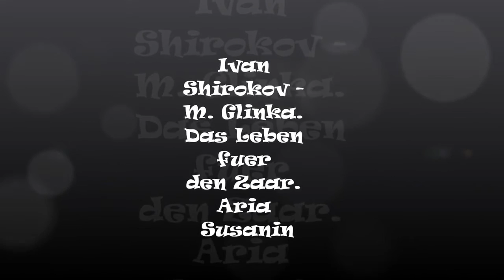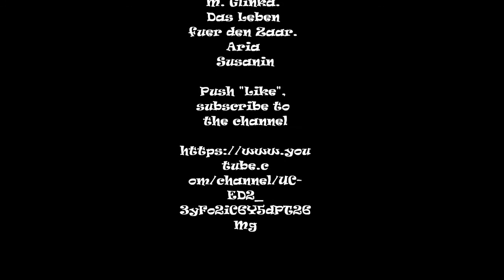Ivan Shirokov sings the aria `Smell the truth` from the opera`Life for the Tsar` by Glinka